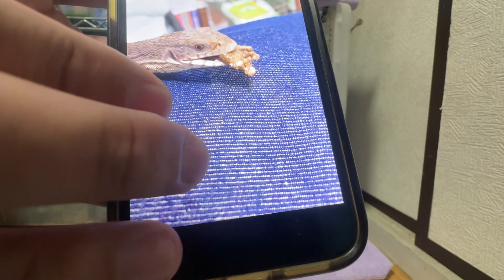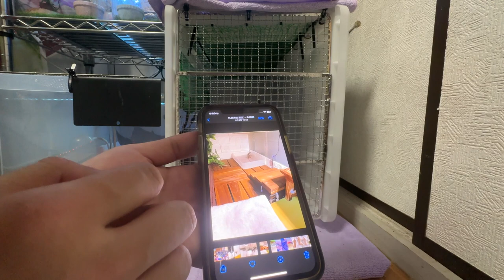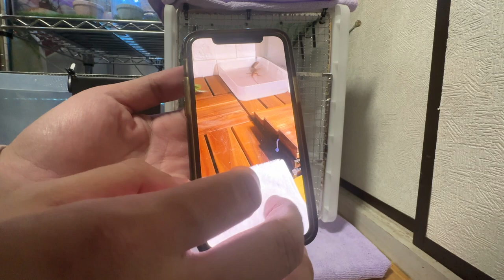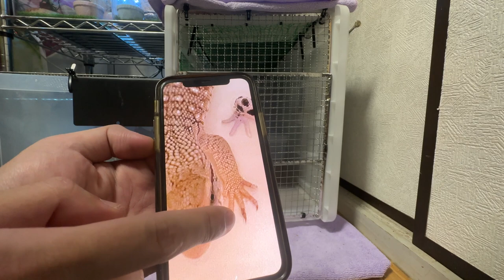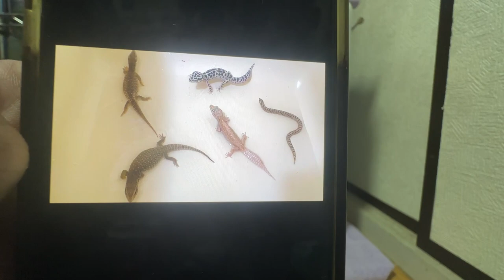シェフィーさん指飛びのお話【りんと日記】